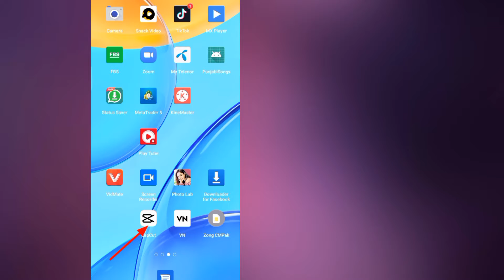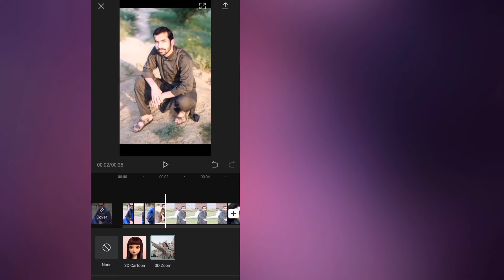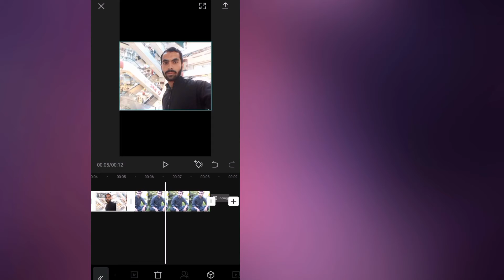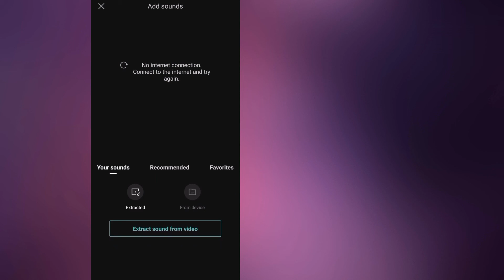Beginners Guide | How To Make 3D Photo Tiktok Trend Video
Beginners Guide | How To Make 3D Photo Tiktok Trend Video | 3D Tiktok Trend | 3D Zoom Capcut
In This Video You Will Learn How To Make 3D Photo Tiktok Trend Video. In these days 3d photo challenge tiktok trend is very famous So I decided to guide you about 3D photo zoom/3d tiktok trend. How to Make Tiktok New 3D Photo Challenge Trend Video in Urdu | 3d photo challenge tiktok trend video banane ka tarika

Follow On Social Media Links As Well